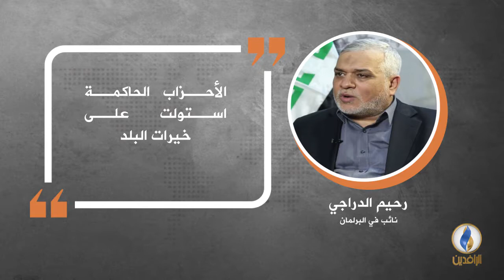في دقيقة .. أبرز التصريحات الصحفية ليوم الأربعاء